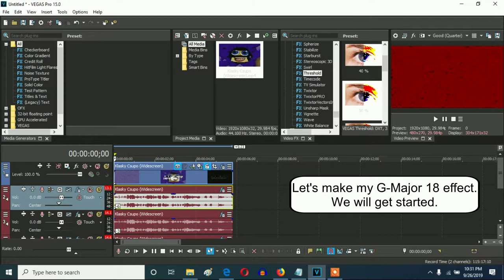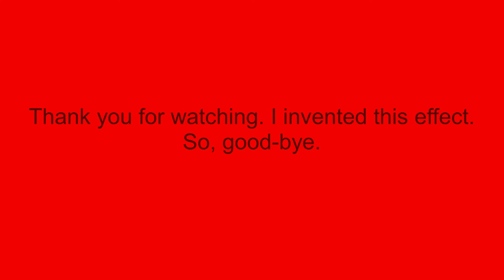How To Make My G-Major 18 On Vegas Pro (New Effect)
Let's make my new effect called my G-Major 18.